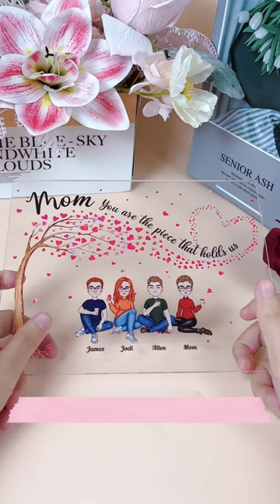Mom You Are The Piece That Holds Us Together | Personalized Acrylic Plaque | Macorner Short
This personalized acrylic plaque is a great gift for Mother's Day. It can be personalized with names, appearances and will look great in any room of the house.

MESSAGE: Mom You Are the Piece That Holds Us Together.